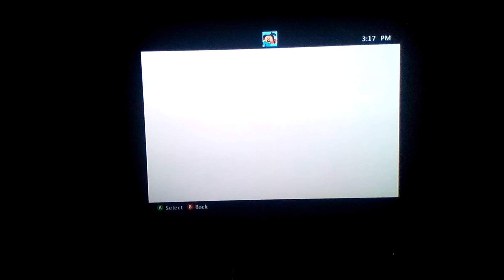Minecraft TU31 Cousin Survival E5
WE ACCIDENTLY CHEATED.